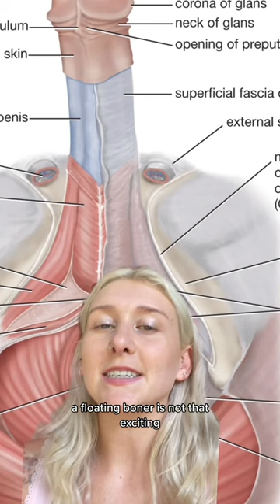What makes a good dick pic?